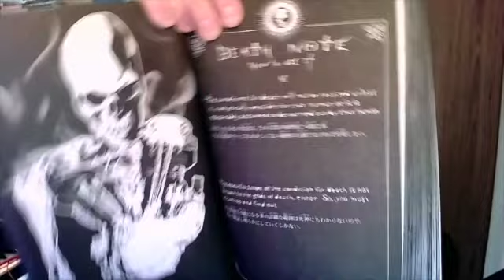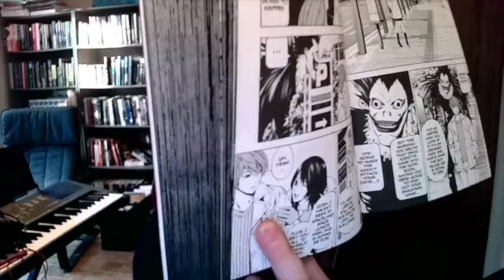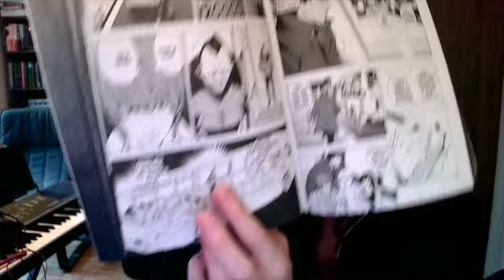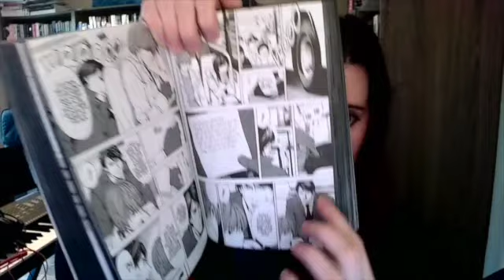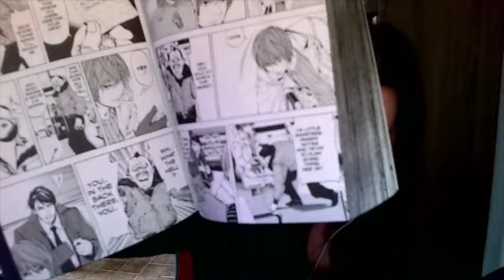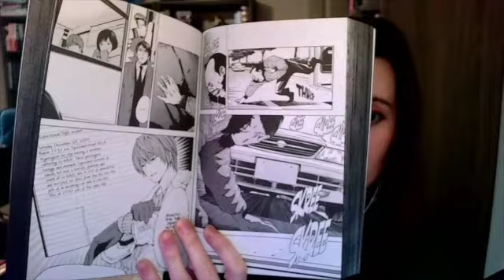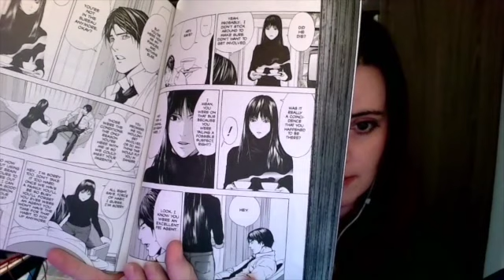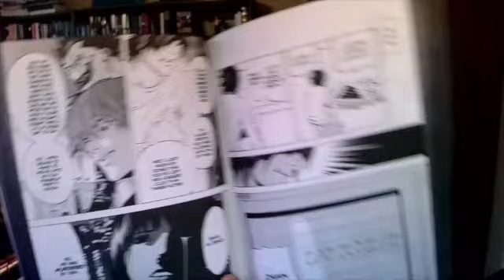Manga Mondays : Deathnote Ch. 6 - 8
Light goes down a dark path.

 I need a new editing program, not only is it messing with my audio, its being REALLY slow...
My links